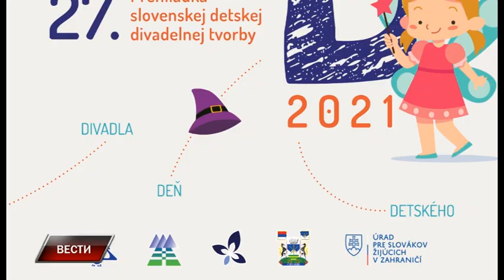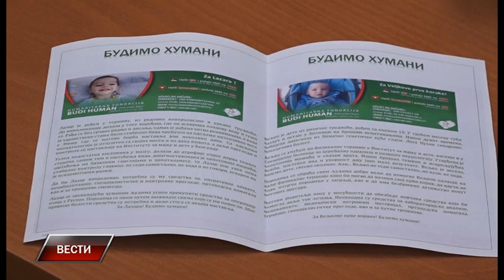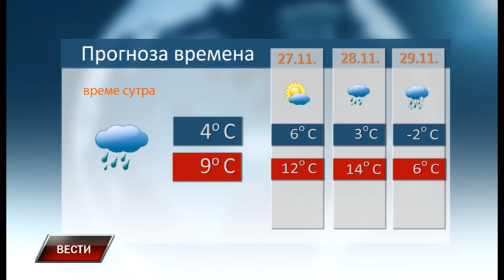Vesti 25 11 2021